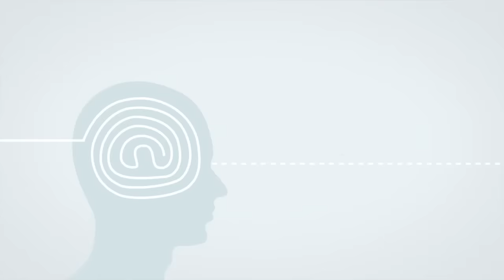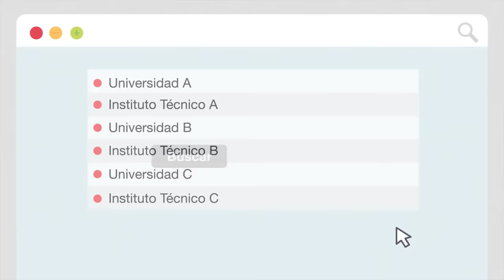¿No sabes qué estudiar?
PonteEnCarrera es una web que brinda información confiable y gratuita sobre la oferta formativa y demanda laboral para la mejor toma de decisiones de los jóvenes respecto a su futuro profesional.